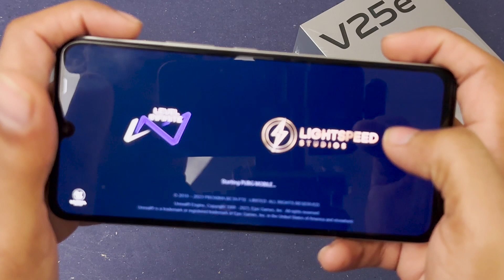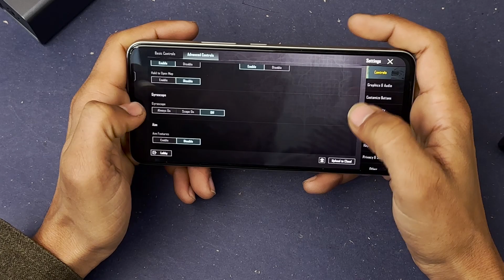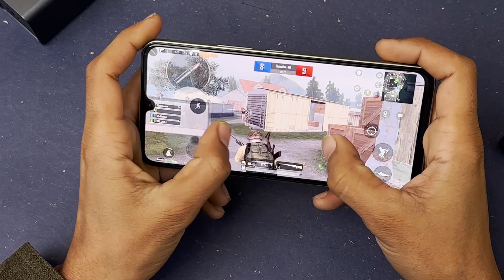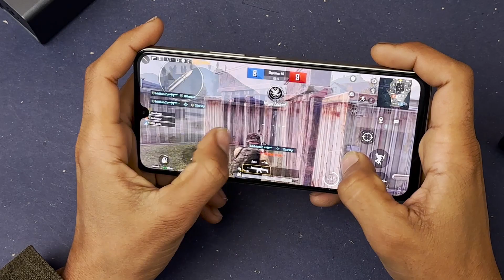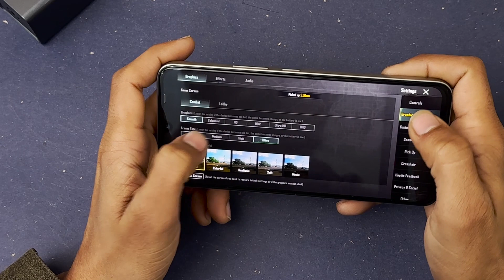Vivo V25e Pubg Test & Gaming Review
Vivo V25e Pubg test
Vivo V25e Pubg test 2023
Vivo V25e gaming Review in 2023
Vivo V25e Gaming Review

Edited By Muhammad Bilal